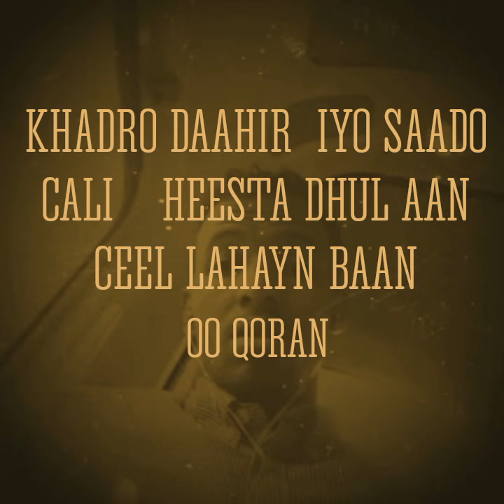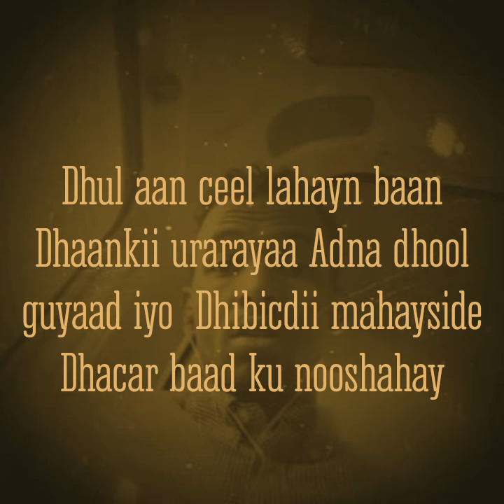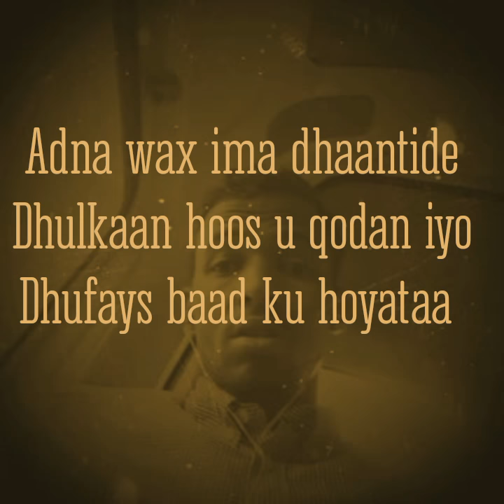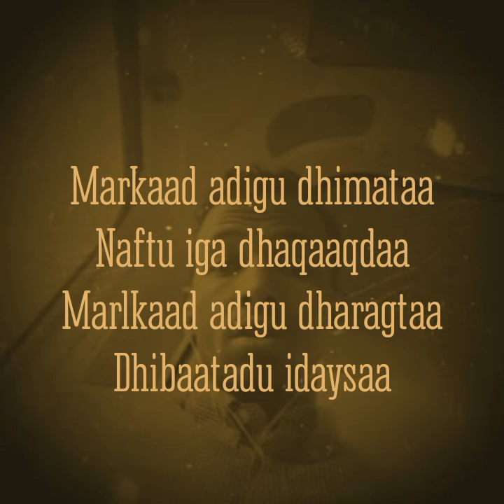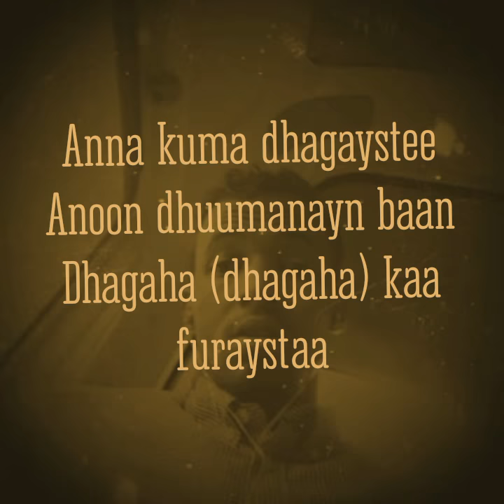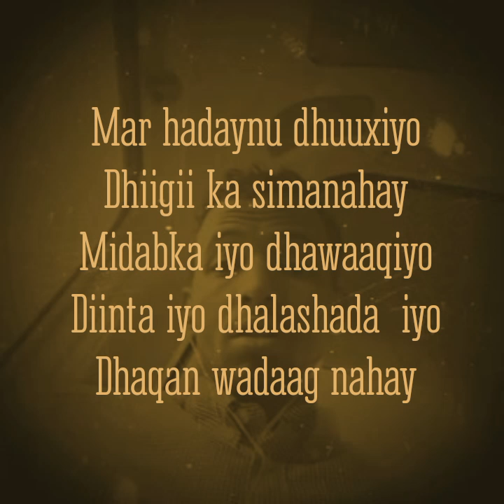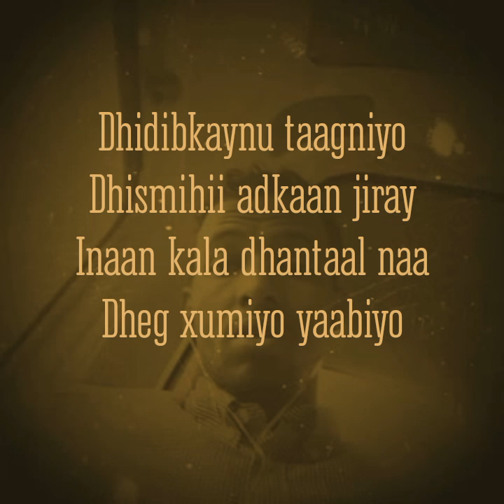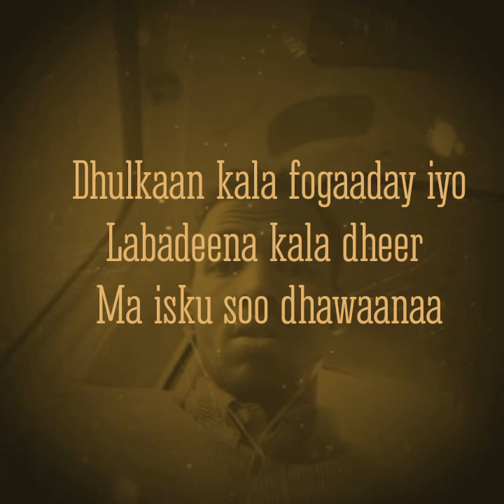Heesta dhul aan ceel lahayn baan with lyrics saado iyo khadra daahir